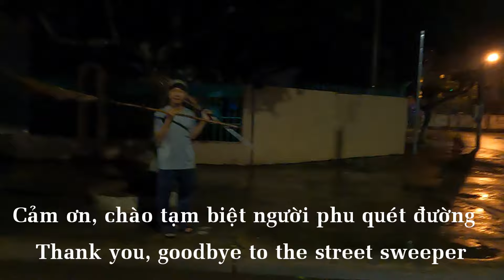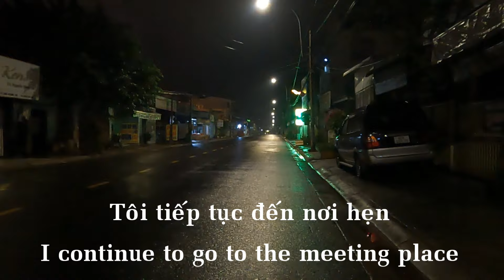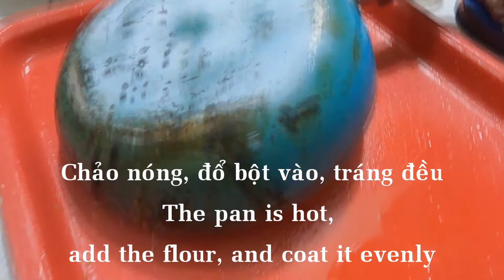Món Bánh Ngon _ Bánh Cuốn Ngọt_ Công Thức của Em Miền Tây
Xin chào các bạn, hôm nay, mình đi đến nhà của em miền Tây, như đã hẹn để quay lại cách em làm thêm vài loại bánh mới, khác với những loại bánh trước mình đã được đăng trước đây trên YouTube. Đó là bánh cuốn ngọt, nguyên liệu dễ tìm mua và công thức thực hiện nhanh chóng để có được món bánh ngon. Hãy cùng mình xem cách em Miền Tây làm các loại bánh quê dân dã này nha.
 Chúc các bạn luôn khỏe vui với công việc mỗi ngày của mình.
 Các bạn thấy video của mình hay thì tặng cho mình một like, các bạn nào chưa Đăng Ký Kênh thì bấm vào Đăng ký để theo dõi các video tiếp theo của mình nhé.